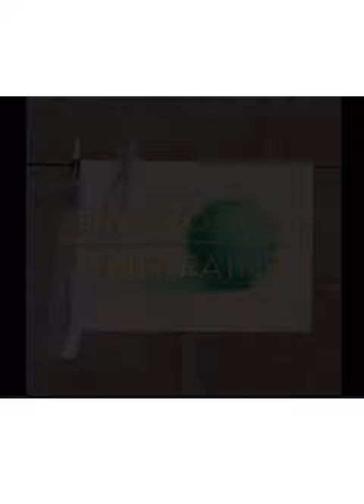Learn to Draw and Paint/watercolor brush pens